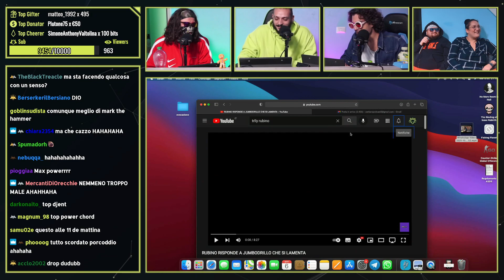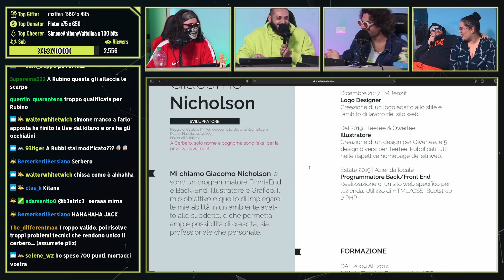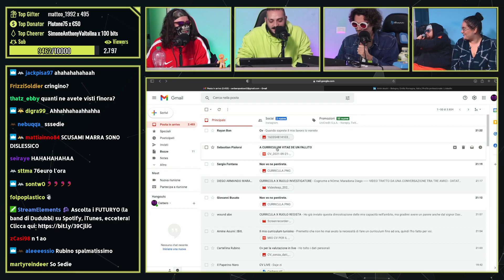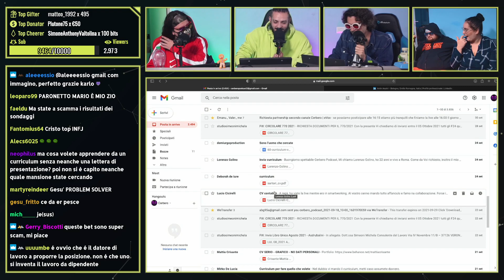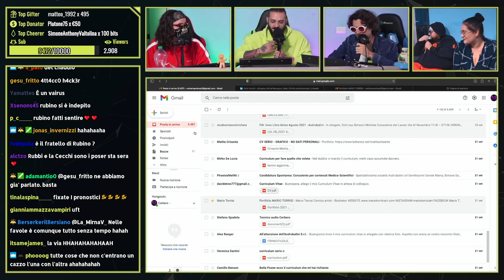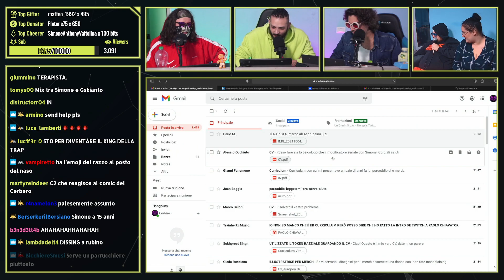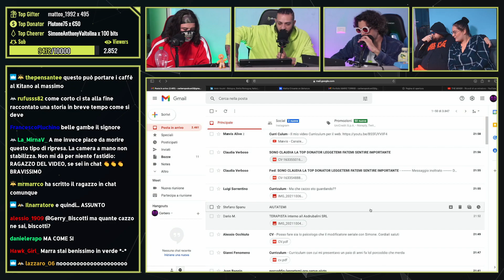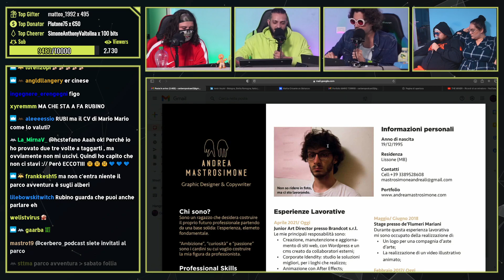VALUTIAMO I VOSTRI CURRICULA (con Rubino), SARETE ASSUNTI? | Cerbero Podcast #1067